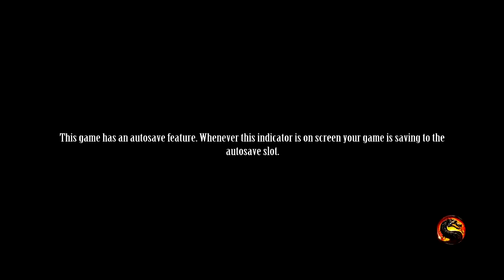Mortal Kombat 9 (PC) végigjátszás ► #1 Magyar felirattal!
A Mortal Kombat 9 a klasszikus 2D-s verekedős játékok modern képviselője, mely az Unreal 3.0 grafikus technológiát használja. A NetherRealm Studios készítette és a Warner Bros. Interactive Entertainment publikálta 2011-ben, de 2013 július 3-án PC-re is megjelent Komplete Edition címszó alatt. A maximális képminőség érdekében tanácsos beállítani a 720p felbontást!

Megjegyzés: Csak ez az első rész van feliratozva, de itt is hangzanak el a legfontosabb párbeszédek. Majd szóban úgyis mondom, mik történnek. Beláttam, hogy túl sok időbe telne az egész játékot lemagyarítani.

Ezzel támogatod a munkámat, így még több videót tudok feltölteni. Köszönöm!